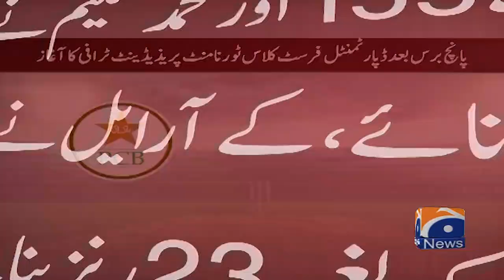Departmental cricket revived after 5 years, President Trophy competitors begins in Karachi